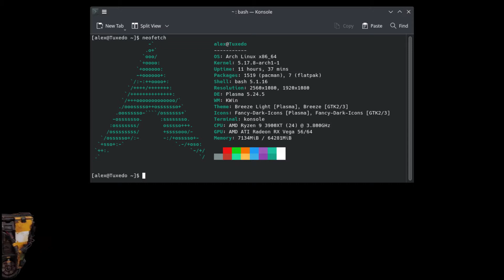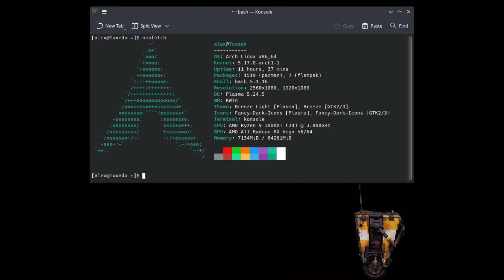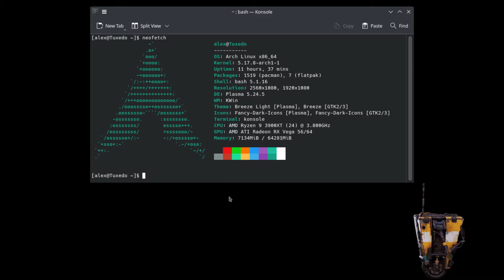BL3Bench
I’m doing a quick video to benchmark Borderlands 3 on my PC to determine how well it runs. Runs… decently well, turns out. So far.

Using the default Proton.

OS: Arch Linux x86_64
Kernel: 5.17.8-arch1-1
Uptime: 11 hours, 37 mins
Packages: 1519 (pacman), 7 (flatpak)
Shell: bash 5.1.16
Resolution: 2560x1080, 1920x1080
DE: Plasma 5.24.5
WM: KWin
Theme: Breeze Light [Plasma], Breeze [GTK2/3]
Icons: Fancy-Dark-Icons [Plasma], Fancy-Dark-Icons [GTK2/3]
Terminal: konsole
CPU: AMD Ryzen 9 3900XT (24) @ 3.800GHz
GPU: AMD ATI Radeon RX Vega 56/64
Memory: 7134MiB / 64281MiB